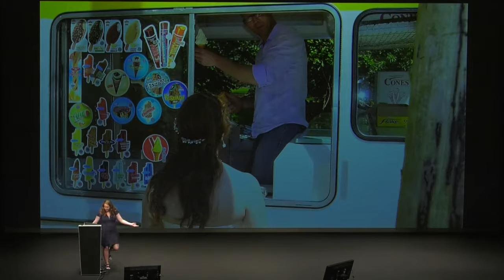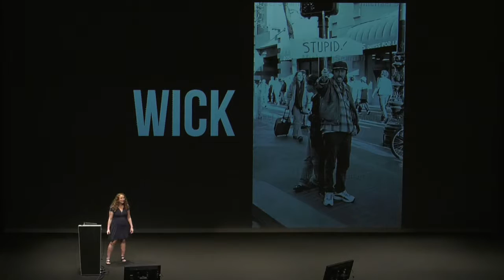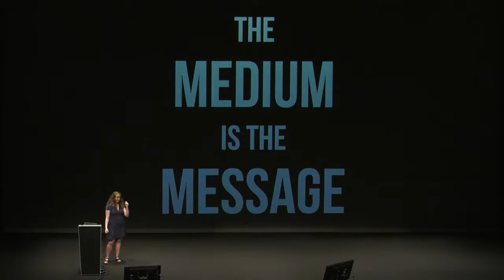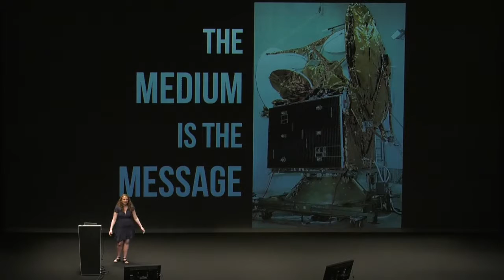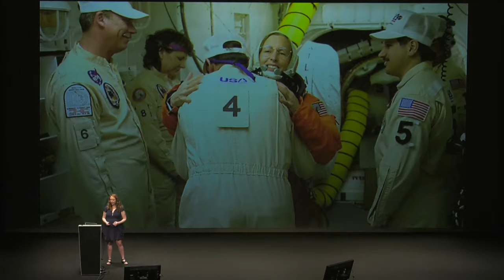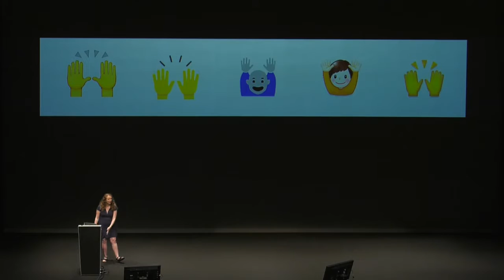Siobhan McKeown: Rebuilding Babel - Communication in a Virtual World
Ever been baffled by an online comment? Said something online that’s blown up in your face? Communicating through text alone is a challenge, but communicating in text in real-time in a multinational context is insane. This talk will address the challenges of online communication and look at how you can communicate effectively through just the medium of text.